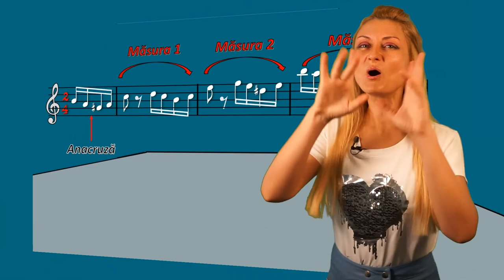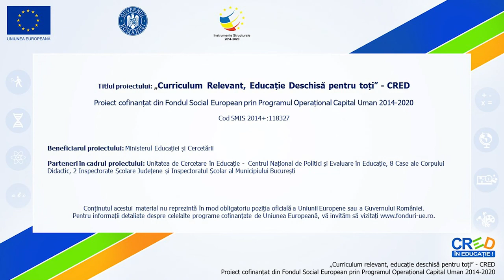Masura de 2 pătrimi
Resursa poate fi folosită de profesori în activitatea de învățare corespunzătoare unității “Elemente de limbaj muzical. Ritmul”, clasa
a IV-a.
 Materialul:
- prezintă Măsura simplă de 2 timpi ca element de bază în construcția organizată a ritmului muzical.
- face apel la imaginația elevului, noii termeni fiind introduși prin corelarea elementelor muzicale cu cele întâlnite de elevi în viața de zi cu zi.
- pentru a facilita înțelegerea noilor noțiuni, autorul prezintă măsurile  muzicale ca pe niște camere, numărul de paturi reprezentând timpii fiecărei măsuri.
- definește măsurile de 2 timpi ca măsuri simple binare, acestea  reprezentând măsurile cu cel mai mic număr de timpi.
- prezintă rolul deosebit de important al Barei de măsură (cea care delimitează măsurile), asociindu-o cu elementele de punctuație în cazul textului scris.
-explică modalitatea de notație a măsurii muzicale (imediat după cheie), fiind reprezentată de 2 cifre și rolul acestora.
- exemplele vizuale sunt animate cu ajutorul Veverițelor vesele ce, din punct de vedere muzical, ar reprezenta notele fiecărei măsuri.
- explică modul de tactare a măsurii de 2 pătrimi și accentul utilizat pe timpul 1 pentru o mai bună înțelegere și urmărire a partiturii muzicale, dar și modaltăți de construcție a celor 2 timpi utilizați.
- prin parcurgerea resursei, elevii conștientizează faptul că ritmul muzical este așezat în partitură în mod organizat, întocmai ca și textul (în propoziții).
- resursa dezvoltă atenția elevului față elementele prezente în partitură, atât la cheie cât și pe parcursul lucrării muzicale.
- ajută elevul în orientarea în partitură și îl pregătește pentru lecțiile viitoare în care vor fi explicate tactarea măsurilor muzicale și rolul accentelor.
Timpul alocat activității care utilizează resursa:
● vizualizarea videoului durează 5 minute.
● profesorul/elevul poate opri derularea filmului pentru a se asigura de înțelegerea noilor noțiuni.